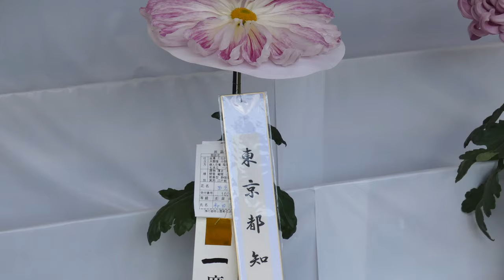[4K]さあ！菊だ！💗神代植物公園の菊🌹Chrysanthemum at Jindai Botanical Garden 2019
・菊は様々な見せ方があります。There are various ways to show chrysanthemums.
・盆養（ぼんよう）BONYO
・盆栽（ぼんさい）BONSAI
・盆景（ぼんけい）BONKEI
・だるま作りDARUMA TSUKURI
・福助作りFUKUSUKETSUKURI
・懸崖作り（けんがい）前垂れ型 KENGAITSUKURI MAEDAREKATA
・懸崖作り（けんがい）静岡型 KENGAITSUKURI SIZUOKAKATA
日本にキクの園芸種が渡来したのは、奈良時代末から平安時代はじめと言われています。その後、日本の園芸品種は、室町、江戸時代と各地でその風土に適応した品種が作られました。
（神代植物公園のパンフレットより）
It is said that chrysanthemum cultivars came to Japan from the end of the Nara period to the beginning of the Heian period. Later, Japanese horticultural varieties were produced in the Muromachi and Edo periods and in various locations.
(From the brochure of Jindai Botanical Park)

BGMは甘茶です。